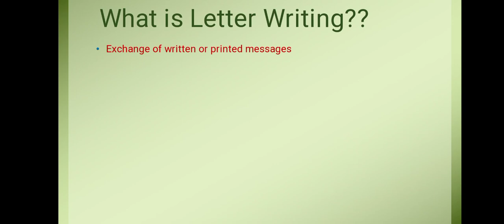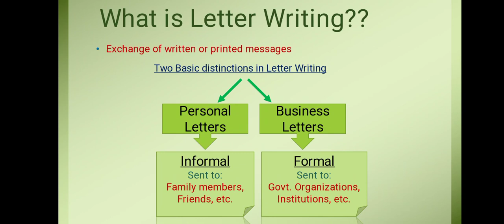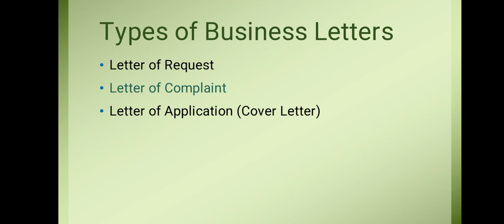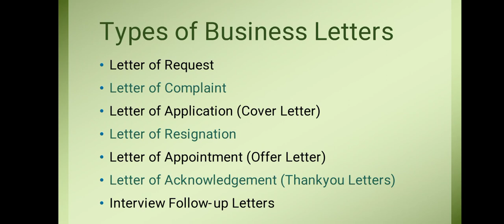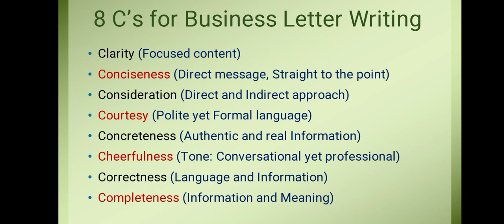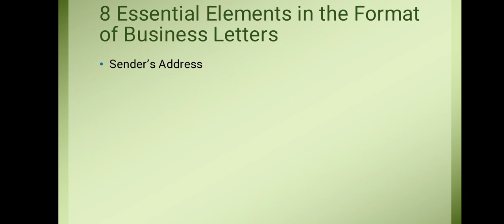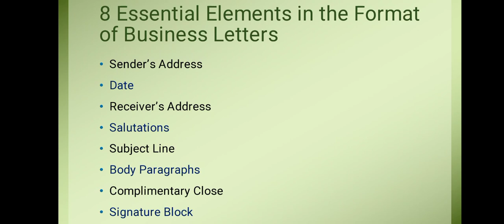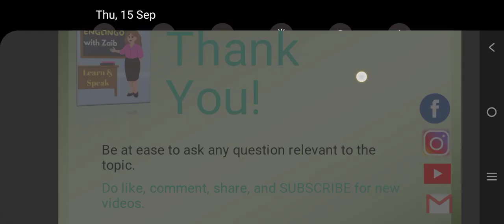Major Types of Business Letters in Urdu for students| Block and Modified Block format of letters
Easy and comprehendible ways to learn English Language, Grammar and Communication skills.
In this video you will learn in URDU language about:
What is letter writing in English?
What are the types of business letter writing in English language?
What are 2 major formats of letter writing in English for students and professional members of society?
How to write an effective letter with the help of 7 Cs?
This video lesson has been recorded in URDU language for those students who cannot understand English language but want to learn the very specific content of Business Letter Writing.
Stay Blessed!